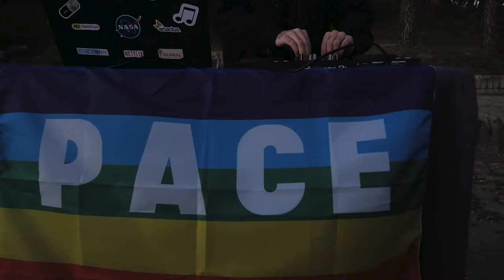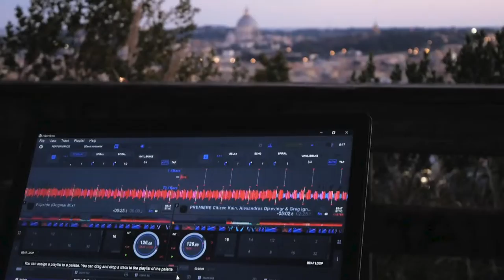DJ set - Roma, Italy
DJ Set a l’osservatorio di Roma, Lazio.
*DJ Maad
04/22